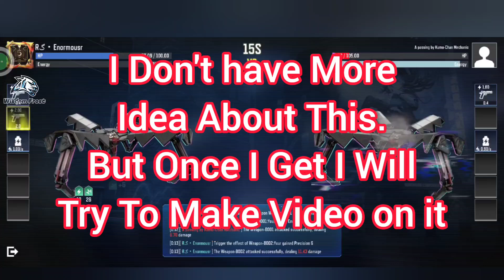KUMO CLASH Event Explained | How to Get Old Archives Cod Mobile 2024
KUMO CLASH Event Explained | How to Get Old Archives to Get Rewards Cod Mobile 2024